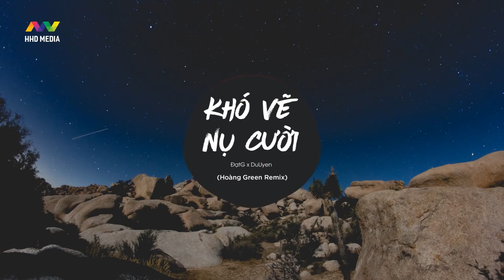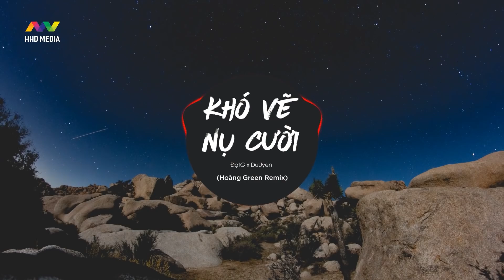♬ KHÓ VẼ NỤ CƯỜI - ĐạtG x DuUyên (Hoàng Green Remix)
Composer: Đạt G
Arrangement: Minh Thuy
Recording, Mix & mastered: M’Acoustic Studio
Remix by Hoàng Green
Editor Video: HOA HỒNG DẠI MUSIC (Hải)
Xin cảm ơn đến Đạt G ( G Entertainment ) đã hỗ trợ để HOA HỒNG DẠI MUSIC thực hiện bản Remix này.
✅ HHD Mobile Chuyên bán Điện Thoại iphone, ipad chính hãng qua sử dụng như mới 99%, bảo hành dài, Vui lòng vào trang cá nhân Zalo theo sdt bên dưới để xem hàng mới nhất. Trực tiếp ad và Team bán nên các bạn ủng hộ nhé.

🇻🇳 Zalo đặt hàng 1: 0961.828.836 (Xem hàng tại trang cá nhân)
🇻🇳 Zalo đặt hàng 2: 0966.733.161 (Xem hàng tại trang cá nhân)

😊 Ship TOÀN QUỐC, đảm bảo hàng nhận được chất lượng, chính hãng, bảo hành và cam kết.
🤝HOA HỒNG DẠI (HHD) dùng cả thương hiệu để đảm bảo độ uy tín và chất lượng cho khách hàng.
Tư vấn 24/24, hỗ trợ tìm giúp các loại máy bạn thích giá hợp lý 👍
Các bạn thấy nhạc hay và yêu quý HHD hãy giúp HHD thực hiện share video theo 4 bước sau:
Bước 1. Xem hết Video
Bước 3. Comment cảm nghĩ, nhận xét về Video
Bước 4. Bấm Nút Share Video từ trang xem Youtube qua Facebook và kèm hashtag
Lưu ý: Các bạn không nên copy link trực tiếp sang Facebook để share vì Youtube sẽ không tính vào chỉ số share thống kê trên Youtube.
Lyrics
Verse 1:
Anh sẽ chờ em
Dù biển xanh kia có cạn khô
Dù qua thêm bao kiếp
Anh vẫn sẽ chờ

Nhân thế khổ đau
Tìm hoài sao không thấy nhau
Người thương chẳng thương mình
Còn người không thương cứ theo ta cả một đời

Cây đã già nua
Chờ ngày chết cách xa cõi đời
Chiều hoàng hôn buông xuống phía tây nghẹn ngào

Uống chén tình say
Hoạ người thương trong bức tranh
Hoạ ánh mắt anh buồn
Hoạ nụ cười thêm trên nét môi
Nhưng sao không được..

Chorus:
Nhiều lần em muốn anh vui mà thôi
Hoạ vào nét môi anh nở cười tươi
Dòng lệ rớt rơi phai màu
Nhoè đi nụ cười khi ấy

Lòng thì đau đớn trông anh khổ đau
Mà chẳng *** khóc đâu ai hiểu thấu
Vẫn hoạ thêm chiếc môi cười tiếp theo,
Sao đau thấu trời

Lỡ chén tình say
Tìm nụ cười anh trên nét môi
Nhưng sao chẳng thấy

Chorus:
Nhiều lần em muốn anh vui mà thô

Nhưng đau thấu trời